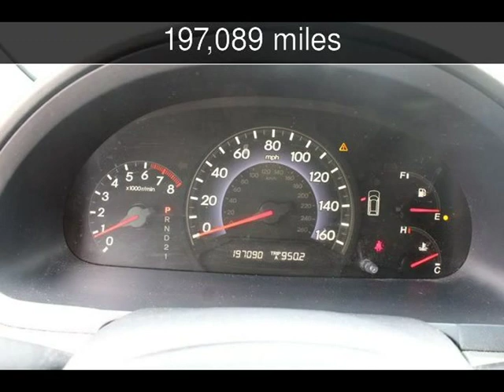2007 Honda Odyssey EX-L Used Cars - Harwood,MD - 2019-07-18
See more details about this used car This 2007 Honda Odyssey EX-L with 197,089 miles is for sale at South County Public Auto Auction.